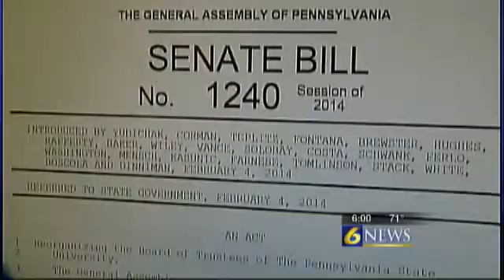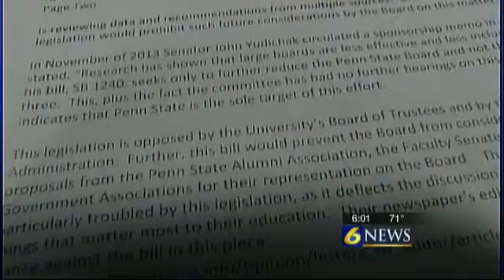Senate committee approves PSU BOT reform legislation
Reported By: Gary Sinderson
Written By: Marc Stempka

HARRISBURG -- A state Senate committee unanimously approved legislation aimed at changing the size and structure of Penn State University's Board of Trustees, but the vote didn't come without a last-ditch effort from Old Main to delay the proceedings.

The Tuesday vote on Senate Bill 1240 was in the state Senate Government Committee, and comes after months of debate and hearings on proposals to downsize the trustee board and make other changes.

Penn State administrators, however, appear to have a different idea than state lawmakers when it comes to best make any additional leadership changes.

6 News reporter Gary Sinderson obtained a six-page letter, which was sent to Government Committee members the day before the vote, that highlighted the reasons why the school is against the proposed changes, and asked committee members to table the vote.

The letter was addressed from the school's Office of Governmental Affairs and signed by Michael Diraimo, who is a special assistant to the president. It also included four pages highlighting a recap of PSU governance changes.

"The mistakes at Penn State over the last few years, clearly there was a chain of command, information, that failed to get to the entire board," Yudichak said.

Under the approved legislation, the number of voting trustees will be reduced from 30 to 23. Backers said a reduction in members will make the board management and effective. The bill has 36 senators who have signed on as co-sponsors for the reform measures.

"It will make a big difference. When you look at top 25 universities, they have less than 25 members on the board," Yudichak said. "That means everyone is going to play an engaged role."

Monday's letter from Old Main to the Government Committee said the legislation is opposed by the university trustees and the Penn State administration.

Despite the letter, several Penn State trustees have spoken out in favor of reform measures.

The university leadership maintains they have already made a host of changes, and that lawmakers should allow the school more time to study other reform ideas, including downsizing the board.

In Diraimo's letter, he references a 2012 report by Auditor General Jack Wagner that highlighted the number of trustees on the four state-related university boards. Penn State had 32 members, Lincoln had 39, Temple had 36 (three of those non-voting), and Pittsburgh had 36 (four of those non-voting).

Diraimo contended the legislation was aimed only at Penn State, and no action should be taken until a broader discussion could take place that included all the state-related universities.

The bill will move to the state Senate for a vote, where if it passes, will move to the state House of Representatives.

There was no timeline provided for when the bill would be voted on in the Senate.